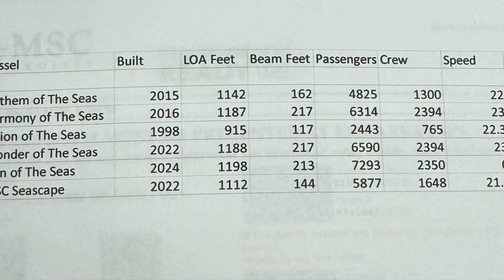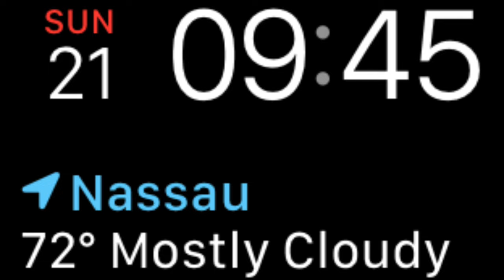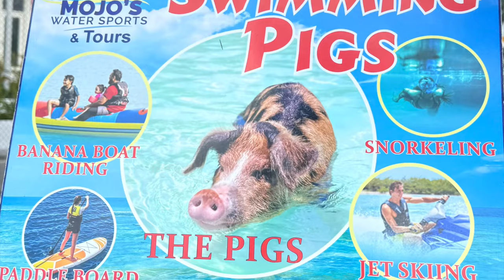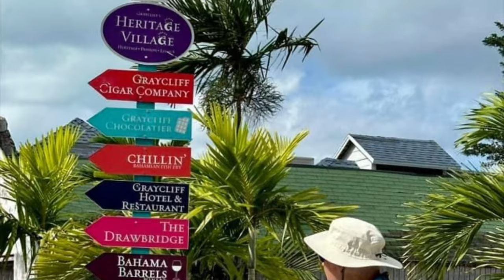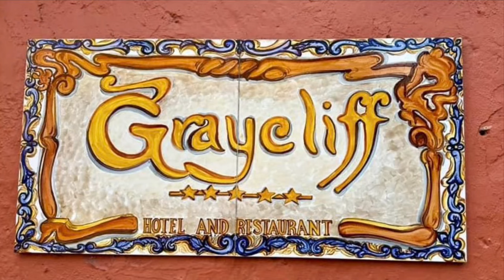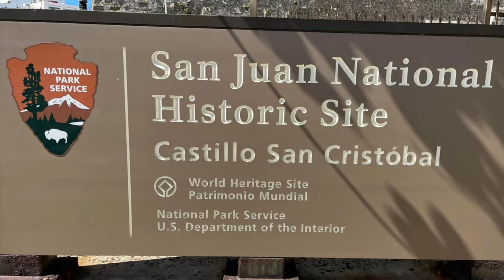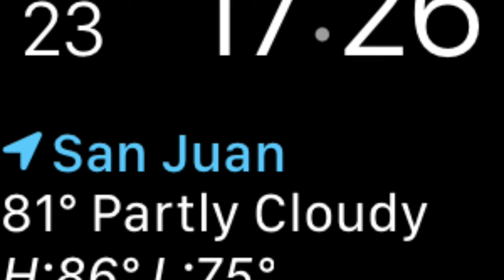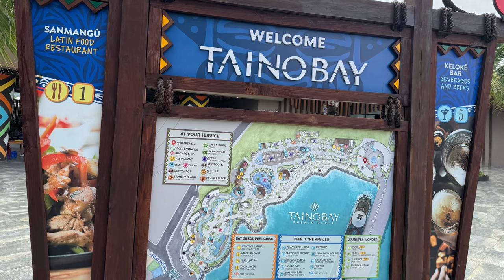MSC Seascape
MSC Seascape Cruise from the Port of Miami Woodbrook 2024